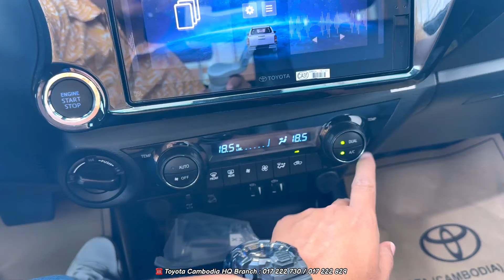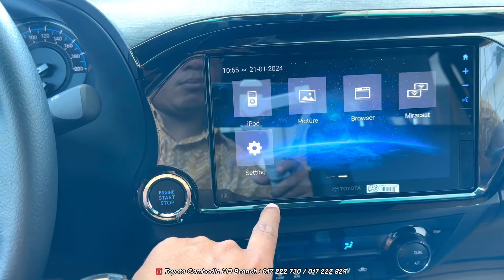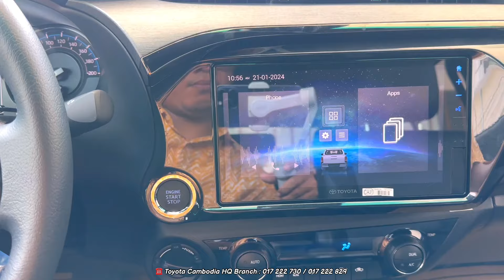2023 Toyota Hilux Revo Rally - Double Pickup Truck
2023 Toyota Hilux Revo Rally - Double Pickup Truck